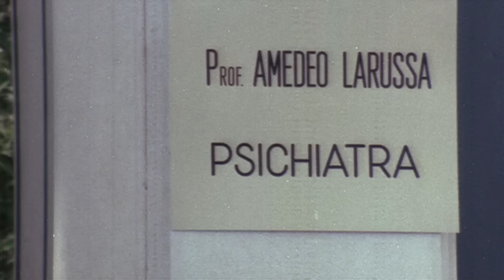L'infermiera nella corsia dei militari | Commedia | HD | Film completo in italiano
Regia: Mariano Laurenti
Sceneggiatura: Francesco Milizia, Mariano Laurenti
Star: Nadia Cassini, Lino Banfi, Paolo Giusti
(1979)

La storia di una cantante e showgirl che si finge infermiera per trovare dei quadri rubati, che sono stati nascosti in un manicomio militare.